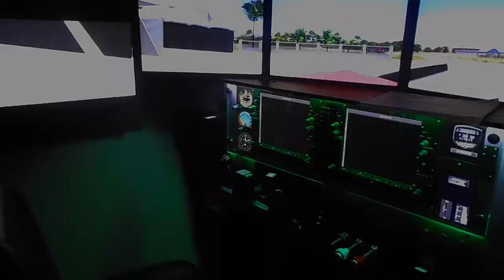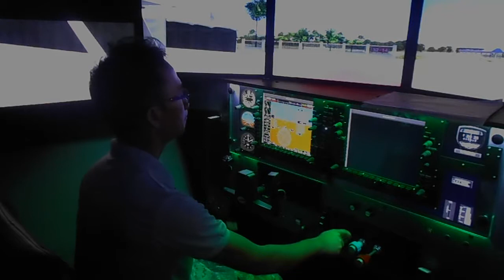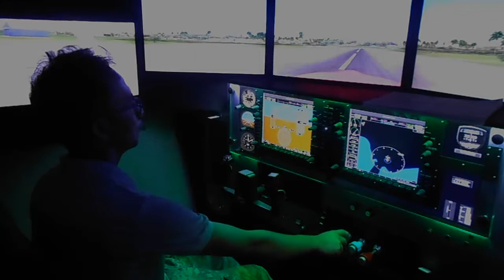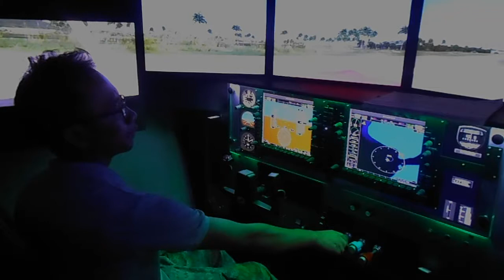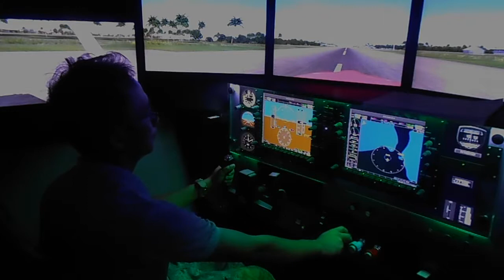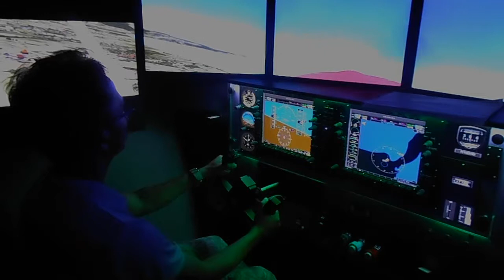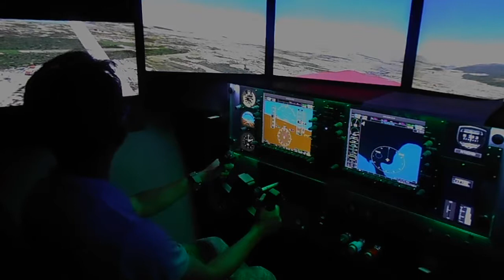Solo flight in a Redbird FMX sim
Startup, taxi, and takeoff